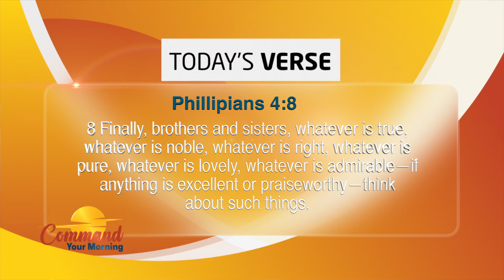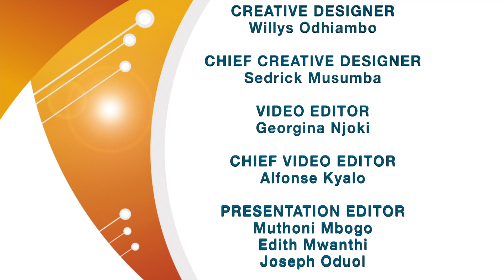The Power Of The Mind~Rev. Jesse Mwai